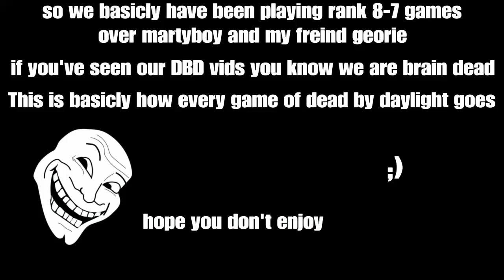LUMBAGO VS the crayon man | Dead by daylight funny moments